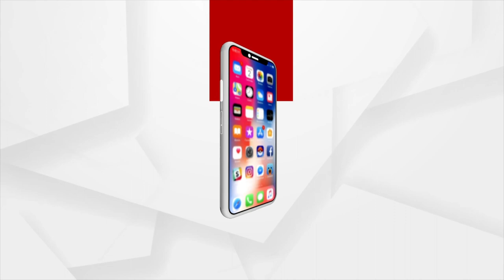ସରକାର କହିଥିବା କଥା ପାଳନ କରୁନାହାଁନ୍ତି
ସରକାର କହିଥିବା କଥା ପାଳନ କରୁନାହାଁନ୍ତି । ଏହାଠାରୁ ବଡ ଦୁଃଖର କଥା କିଛି ନାହିଁ । ଯେଉଁ ଯୋଜନା ଆବଶ୍ୟକ ନାହିଁ ସେଥିରେ ଲକ୍ଷ ଲକ୍ଷ ଟଙ୍କା ଖର୍ଚ୍ଚ କରୁଛନ୍ତି । କିନ୍ତୁ ଠିକା କର୍ମଚାରୀଙ୍କୁ ସେହି ଟଙ୍କା ଦେଇ ନିୟମିତ କରୁନାହାଁନ୍ତି । ଠିକାଦାର ପୋଷିବା ପାଇଁ ଆବଶ୍ୟକ ଯୋଯନାରେ କୋଟି କୋଟି ଟଙ୍କା ଖର୍ଚ୍ଚ ହେଉଛି ।